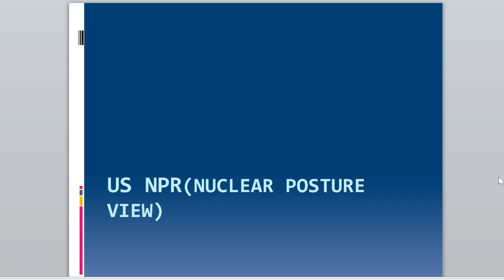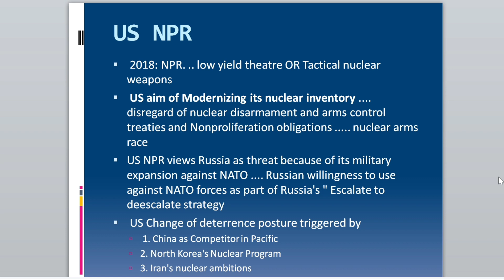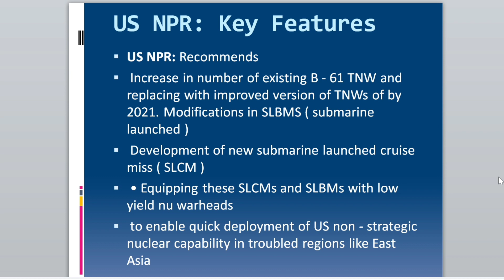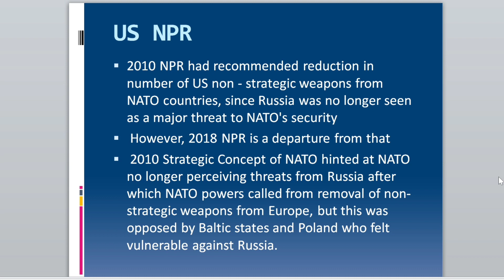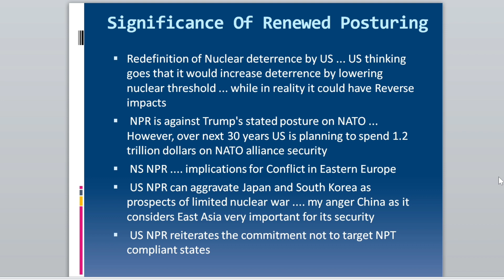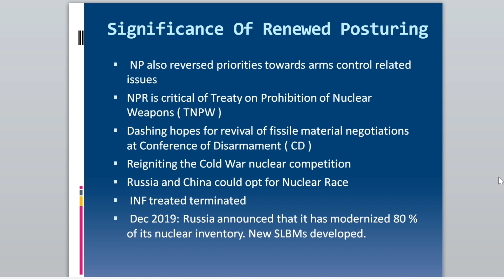Lecture 10 || US NPR (Nuclear Posture View) || Significance and Challenges || Current Affairs